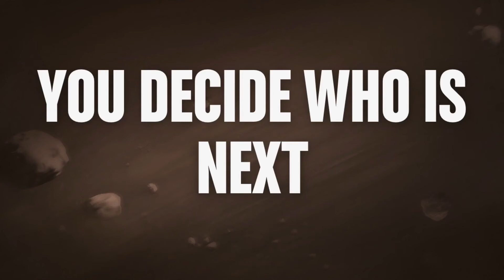How to make pearl from Steven universe